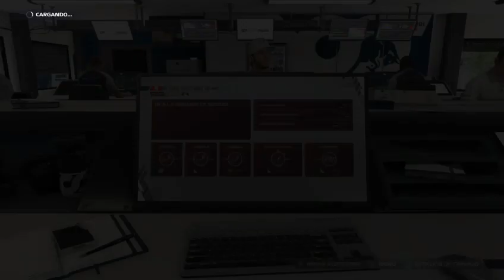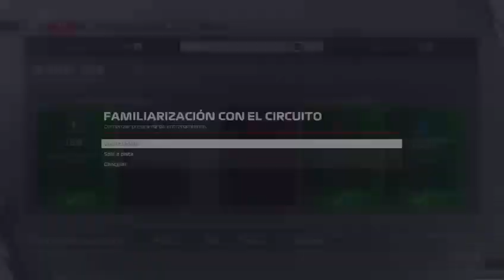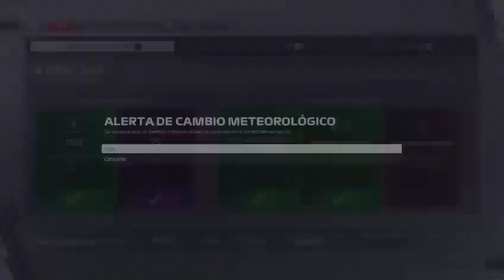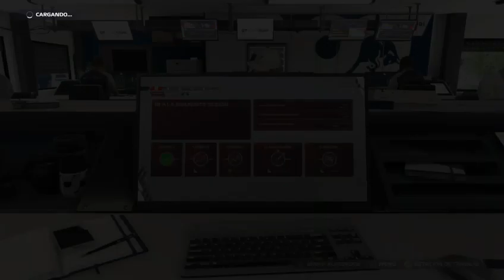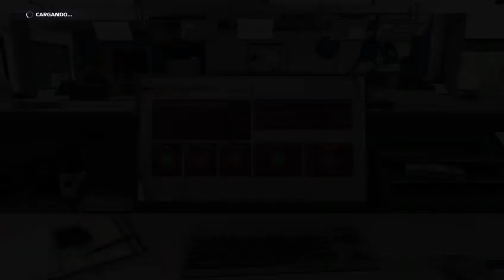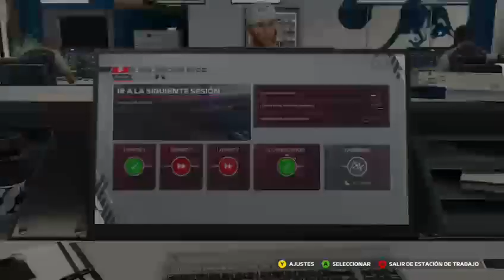F1 2022 MODO JUGADOR EP.2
PROXIMO EPISODIO:2 DE ABRIL A LAS 22:00 HORA ESPAÑOLA